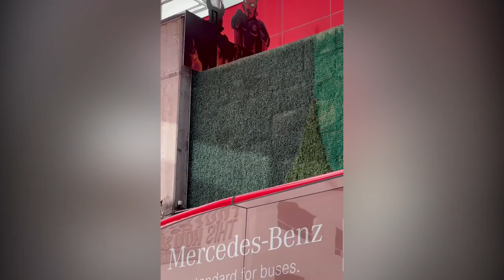✅🔥👺 ULTIMA HORA QUIERE LLEGAR AL TRI? POR ESTA RAZON VA POR CAMPEONATO | CONOCE AL NUEVO REFUERZO